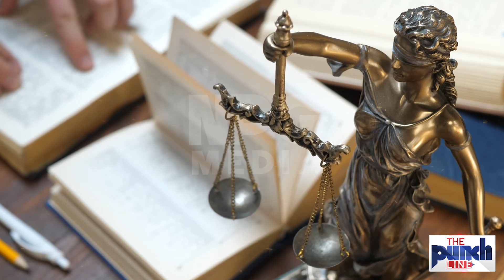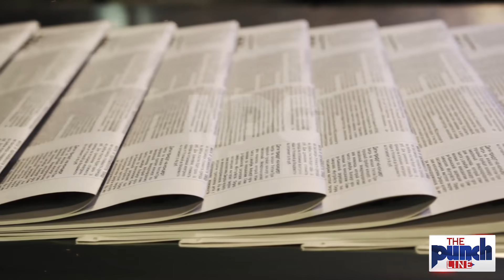Billion Dollars Official Agreement Between Afghan Tal*ban & China Shocked Joebiden || Afghanistan